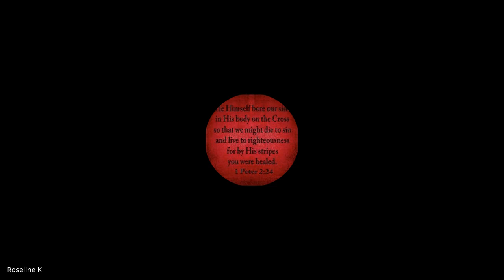Holiness | Lecture 24: BC209-HOL-20230327